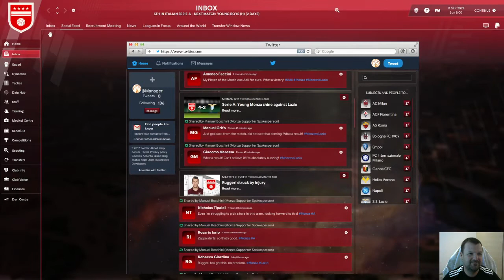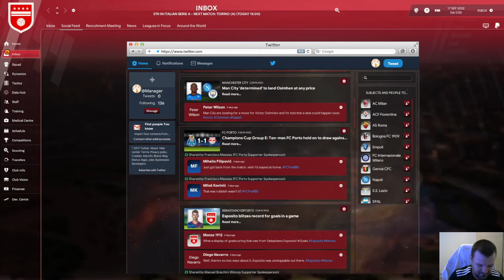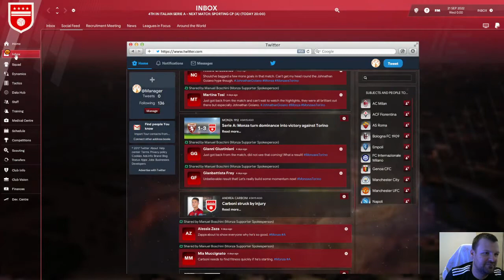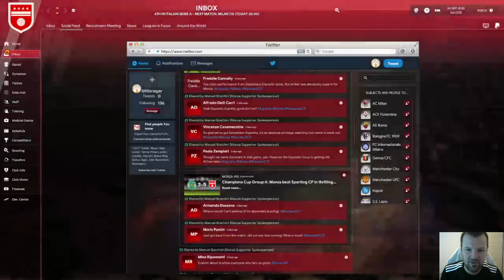Monza part 11!